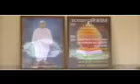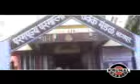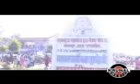आजा आजा बाबा जुमदेवजी आजा | Aja Aja Baba Jumdevji Aja | Parmatma Ek | Mahantyagi Baba Jumdevji